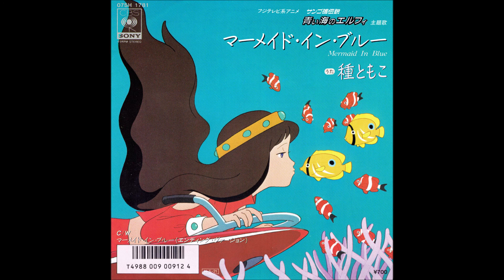種ともこ ～ マーメイド・イン・ブルー [アニメ「青い海のエルフィ」主題歌](1986 Single Record Version)